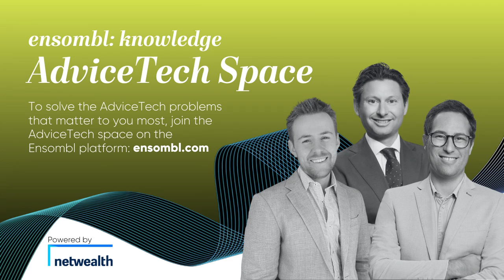AdviceTech Podcast #100 - moneyGPS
This week, Pat speaks with George Haramis, Co-Founder and CEO of moneyGPS. They discuss the digital advice platform, its origins, features, benefits for financial advisors and clients, future development plans and expanding its reach both domestically and internationally.